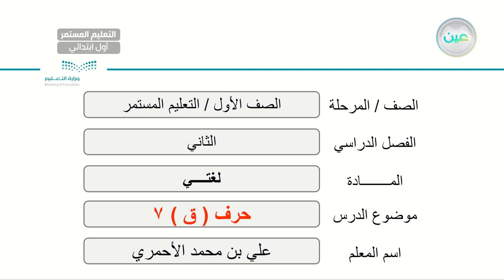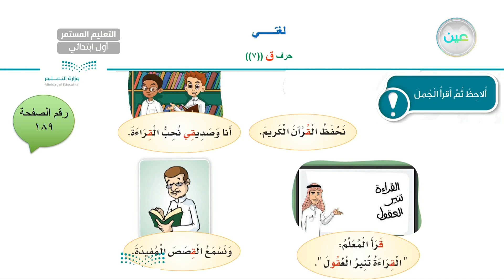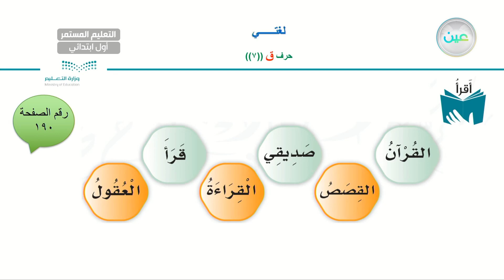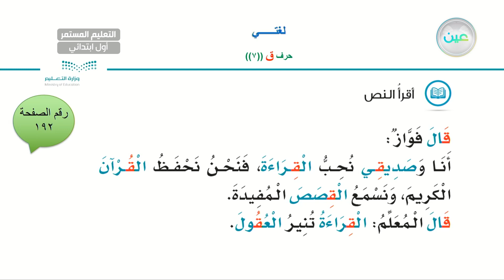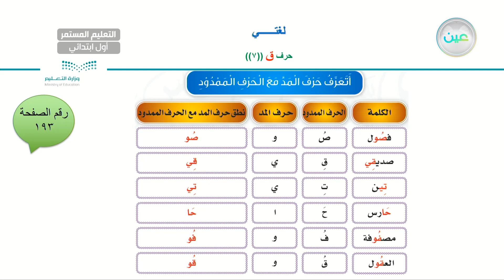حرف ( ق) 7 - لغتي - الصف الأول الابتدائي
الحصة الثانية - الأحد - الاسبوع السادس - الصف الأول الابتدائي التعليم المستمر